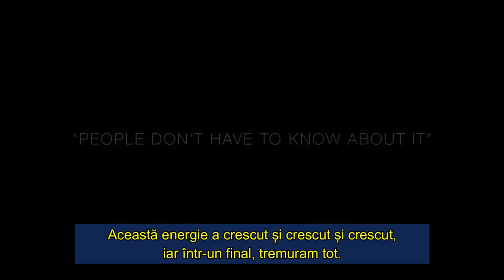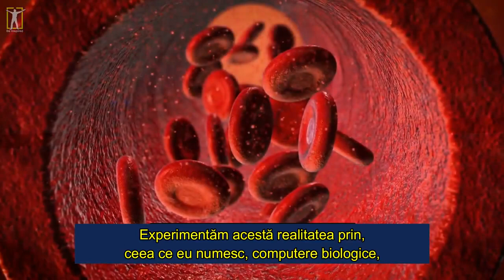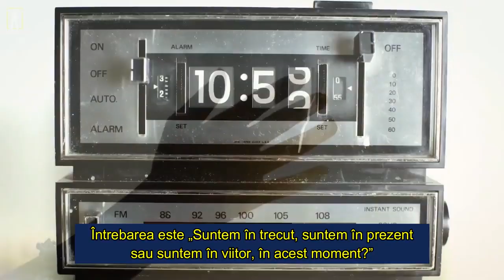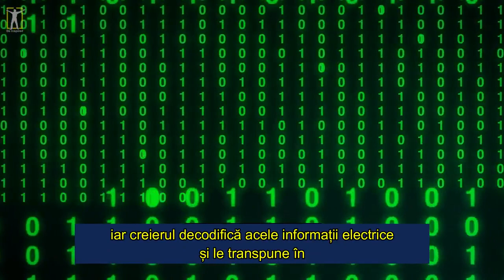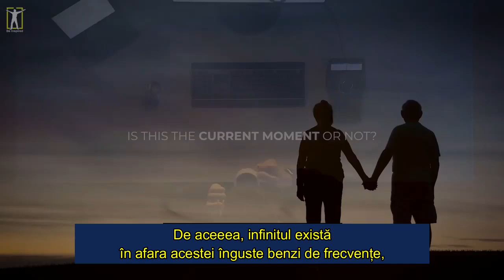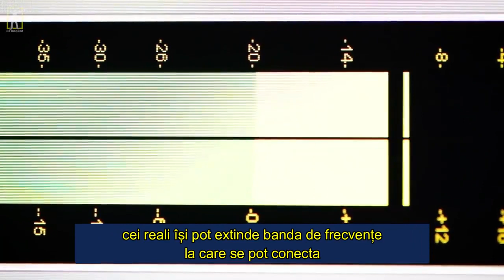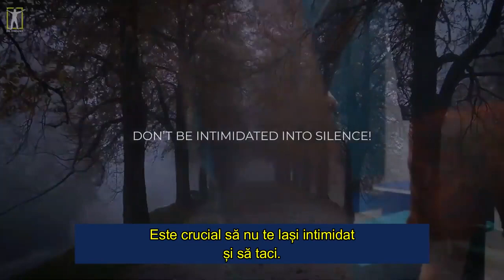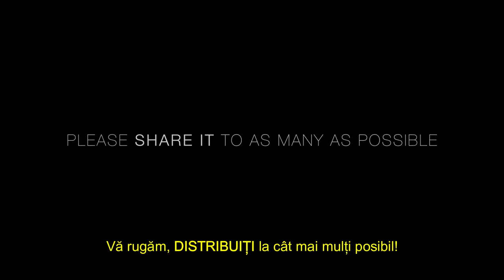SOME THOUGHTS ABOUT REALITY with David Icke, Bruce Lipton and Steven Greer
Some deep understandings about life, reality and self.